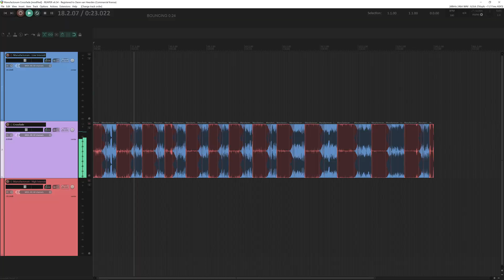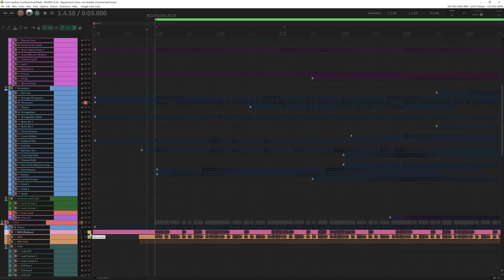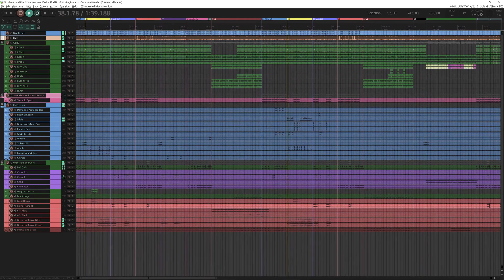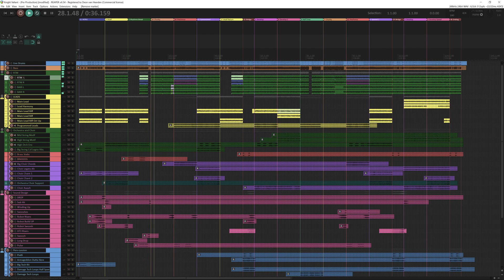Warhammer 40,000: Shootas, Blood & Teef | Making of the Soundtrack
In this video Deon will take you on a trip behind to scenes on how the Warhammer 40,000: Shootas, Blood & Teef soundtrack came together, including a deep dive into the well-known Shootas, Blood & Teef titletrack!

Warhammer 40,000: Shootas, Blood & Teef will release October 20, 2022, on PC, Nintendo Switch, Playstation 4, Playstation 5, Xbox One and Xbox Series X|S.

Wishlist Shootas, Blood & Teef now!